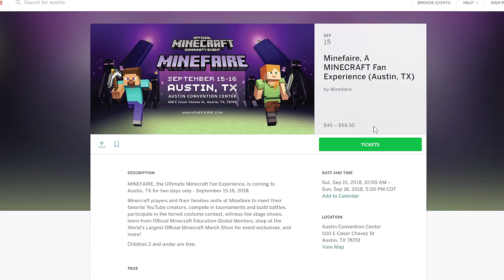I'll be at Minefaire Austin, TX!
I'll be at Minefaire in Austin, Texas, on September 15-16.